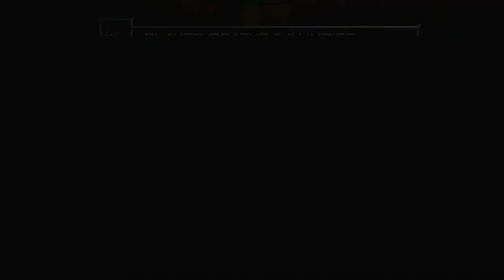MFL 2022 Season Week 2 Deadlanta Vultures @ Los Scandalous Damned